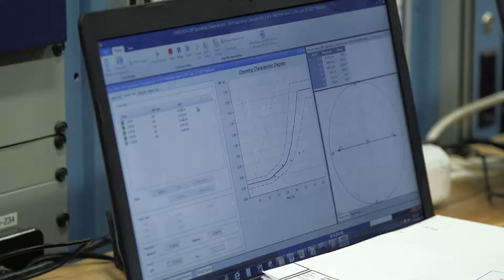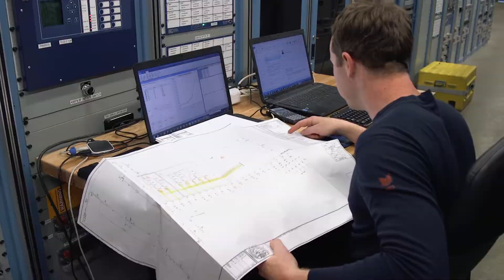ENMAX Power: Substations team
The ENMAX Power Substations team is responsible for maintaining the 50 Calgary substations which convert electricity for the transmission lines to a lower voltage for distribution to homes and businesses.

ENMAX Power Corporation (EPC) is the wires company of ENMAX. EPC owns, operates, and maintains our electricity transmission and distribution system in and around Calgary. EPC also handles services related to the Regulated Rate Option (RRO) and retailer billing for Calgary and five smaller cities in the province.